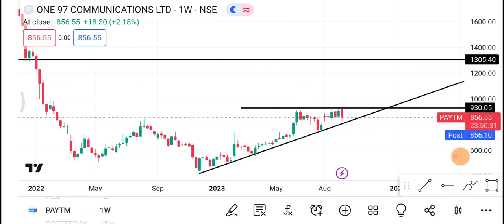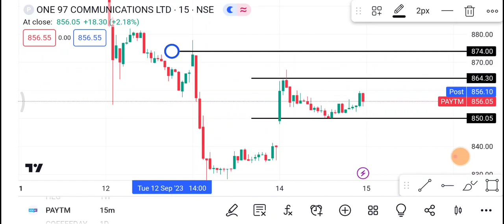15 September Paytm Share | Paytm Share latest News | Paytm Share price today news